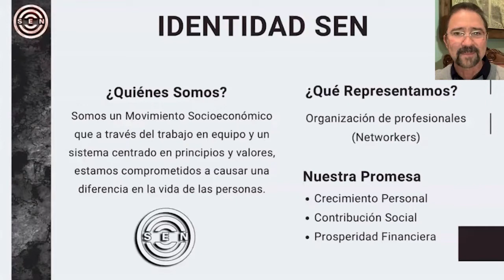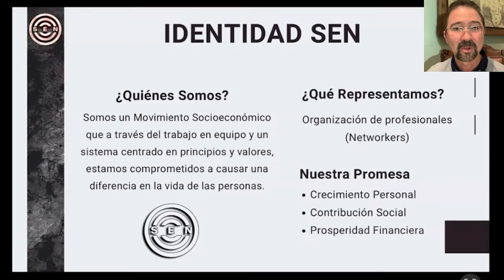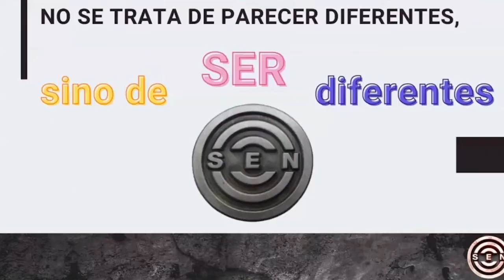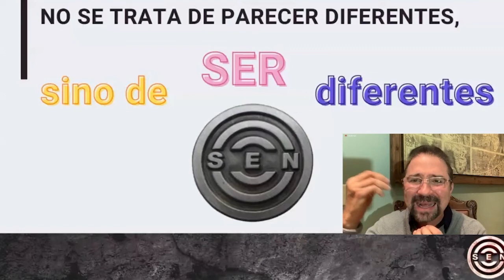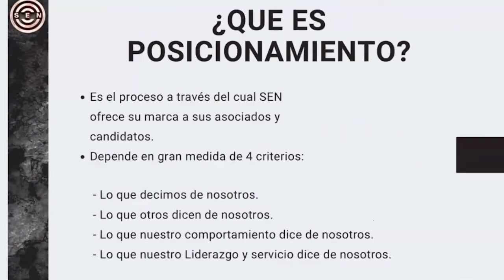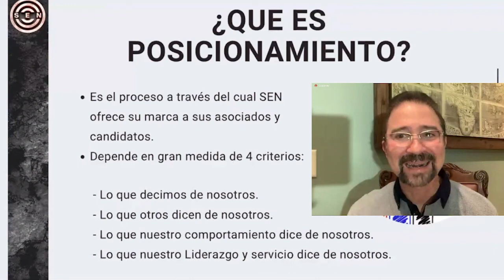Estrategia 2022 - Identidad de SEN - Parte 25